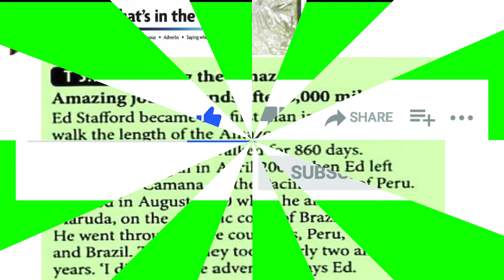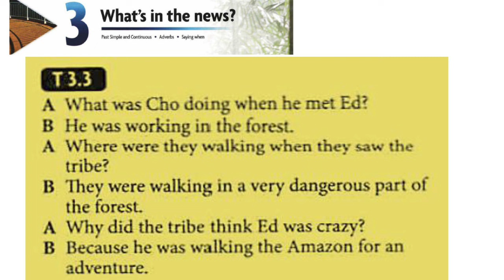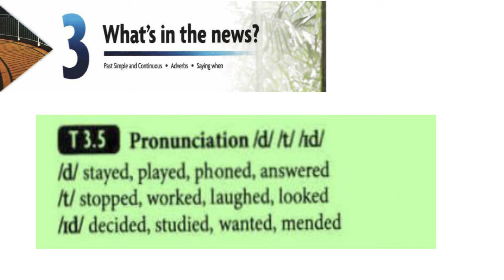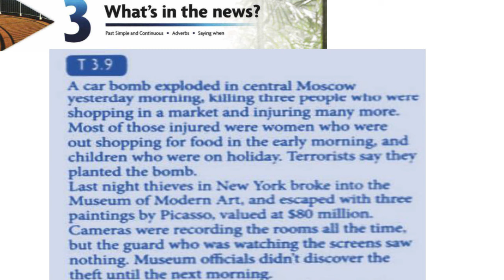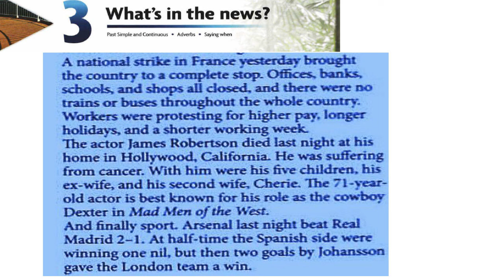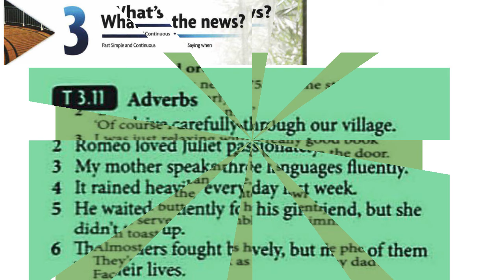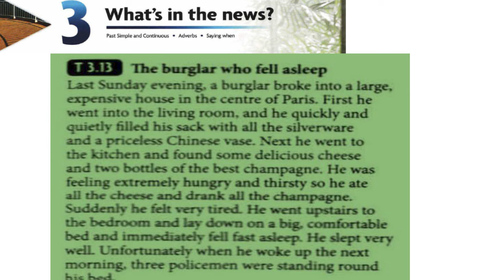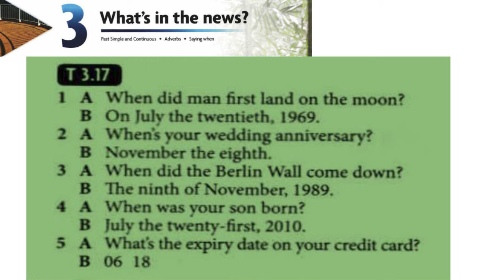New Headway Pre - intermediate 4th edition Unit3 audios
uong yorn
Improve your English by listening to class audios with lyrics
Listen to the native speaker to notice the pronunciations